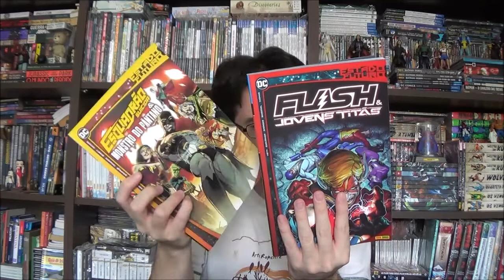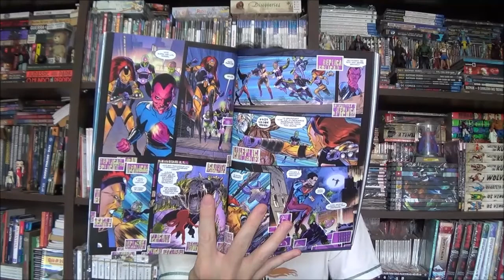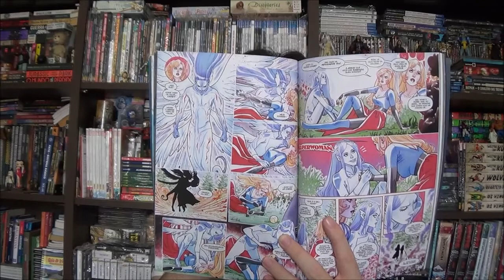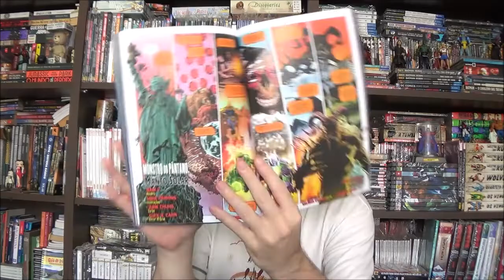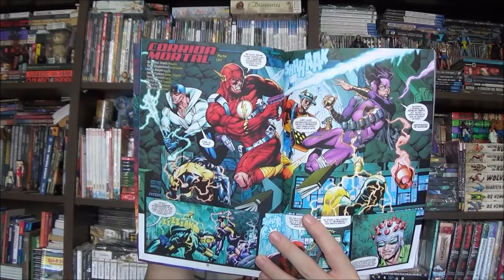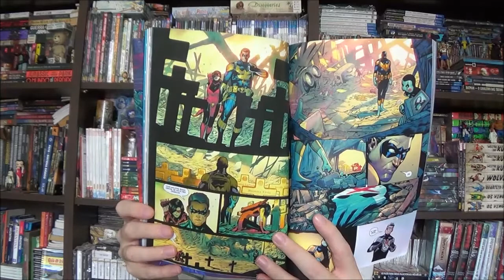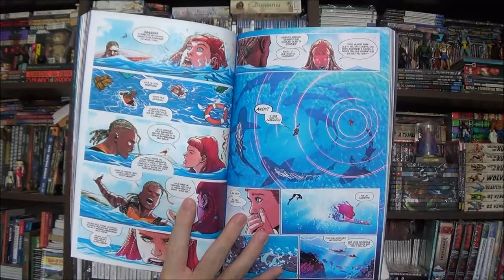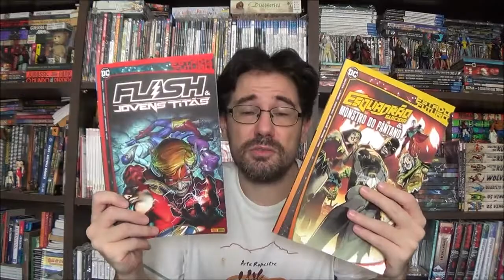Chapéu do Presto Especial - Estado Futuro: Esquadrão Suicida & Monstro do Pântano e Flash & Jovens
Bem-vindos a mais um Chapéu do Presto Especial, no episódio de hoje vamos continuar com a nova fase da Dc Comics, Estado Futuro: Esquadrão Suicida & Monstro do Pântano e Flash & Jovens Titãs.

Campinas - SP
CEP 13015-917